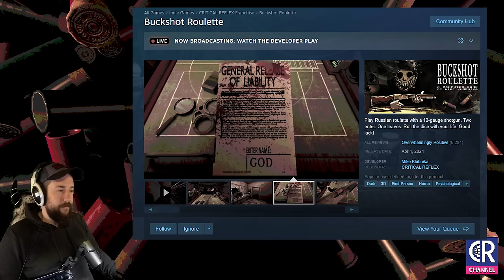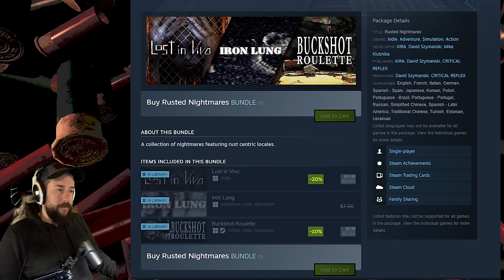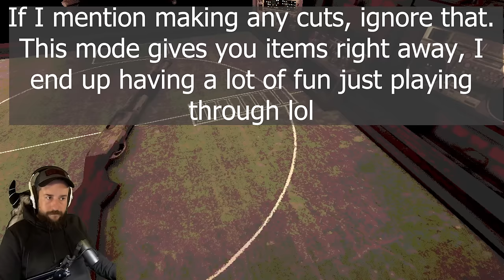Buckshot Roulette - Now On Steam w/ New Items, Same Shotgun Flavor!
Buckshot Roulette has released on steam with new items and a few other neat features! But fear not, the dealer is still serving up the same yummy shotgun for us to munch on.